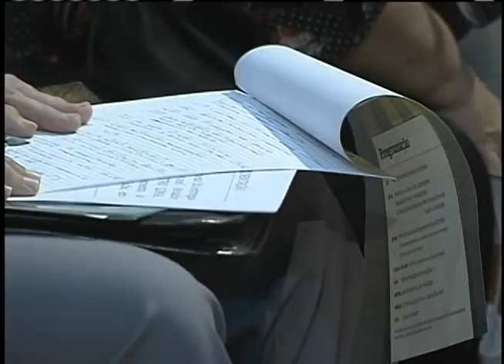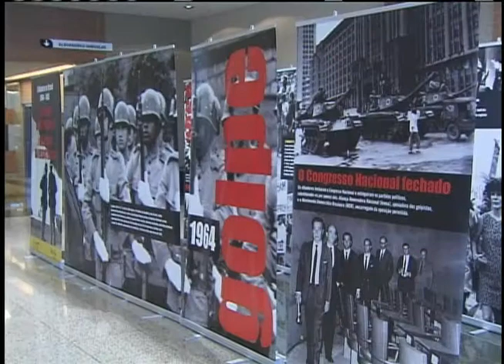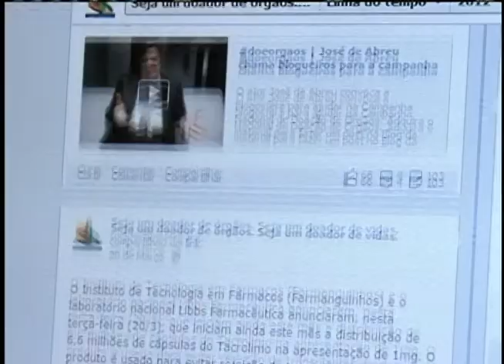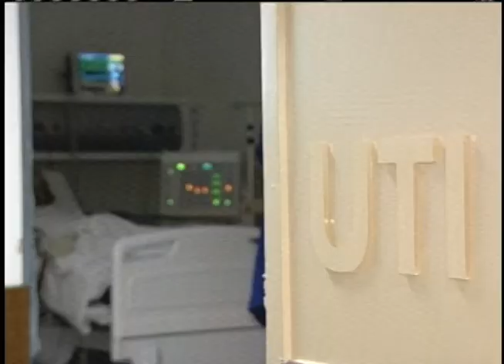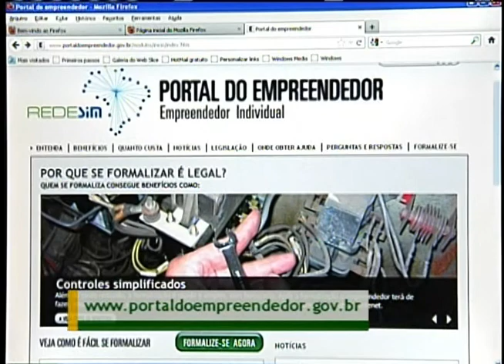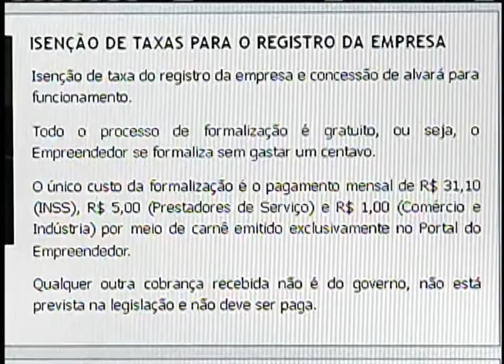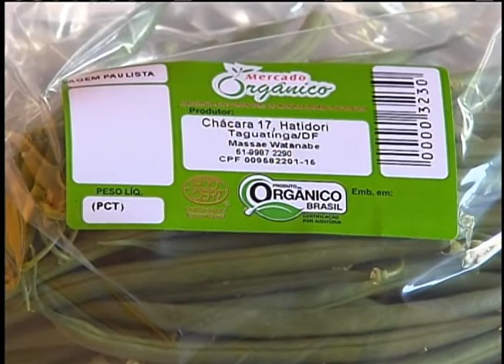Jornal NBR NOTÍCIAS na íntegra - 30 de julho